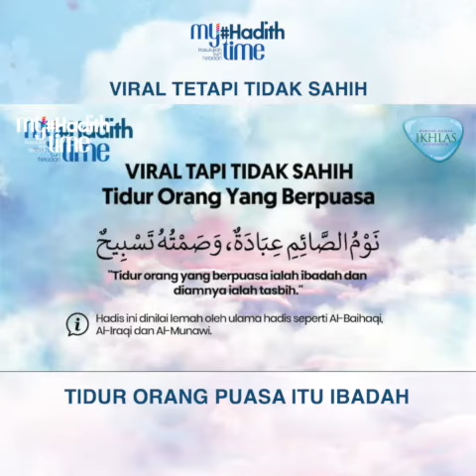Viral Tapi Tidak Sahih | Tidur Orang Yang Bepuasa Ialah Ibadah | Dr Ahmad Sanusi Azmi | EP 31